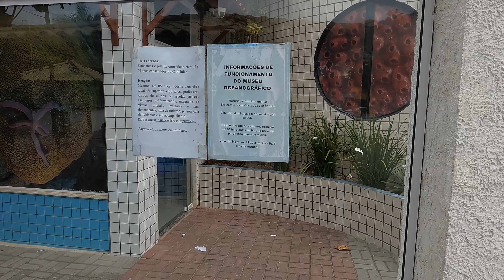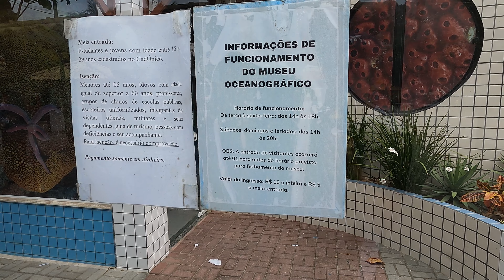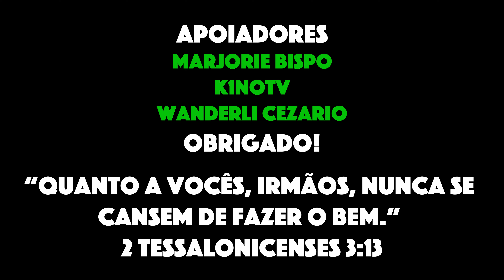ARRAIAL DO CABO HOJE - ANTES E DEPOIS DO TURISMO - 11/09/2022 EM 4K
No vídeo de hoje, vou andar pelas ruas de Arraial do Cabo, dando dicas sobre a cidade e falando como era antes do turismo e como está agora. Falo também sobre a baixa e a alta temporada. Finalizando na praia dos anjos que estava linda.

Canal do Pedro: @partiuarraial

🟢 BEACH CLUB MONTE ALTO: @beachclubmontealto o melhores bangalôs de Arraial do Cabo

🟢 Agendamento de fotografia: @partiuarraialoficial

🟢 Camisas e bonés de Arraial do Cabo: @partiuarraialoficial

🟢 Meu instagram ; @arraialdocabopic me segue lá 👍